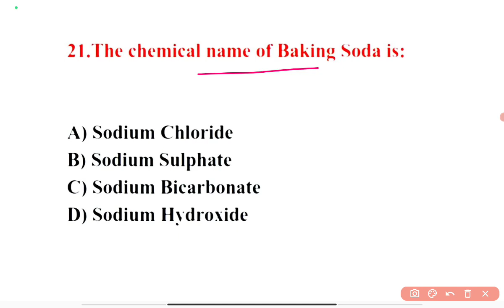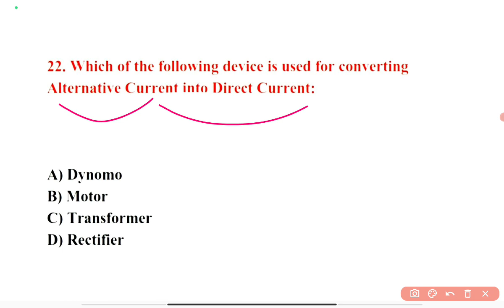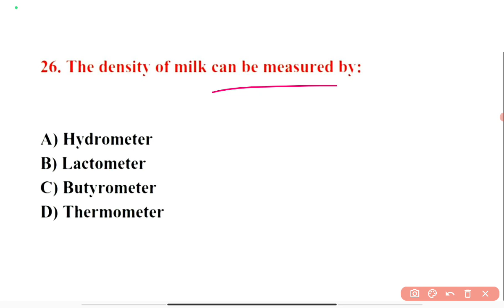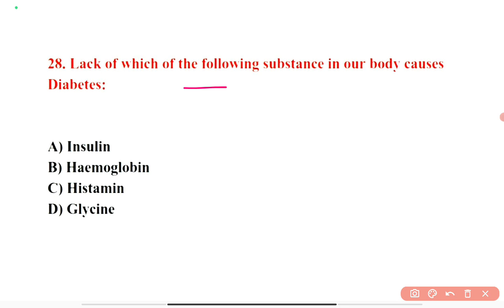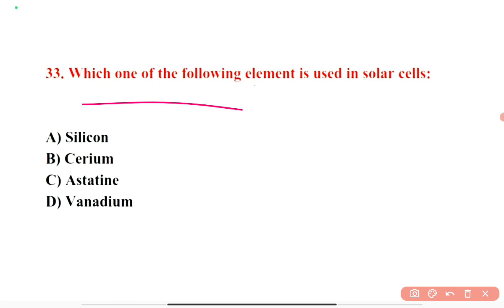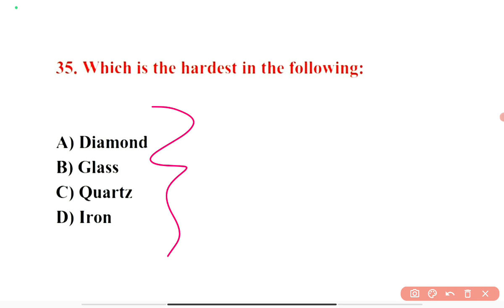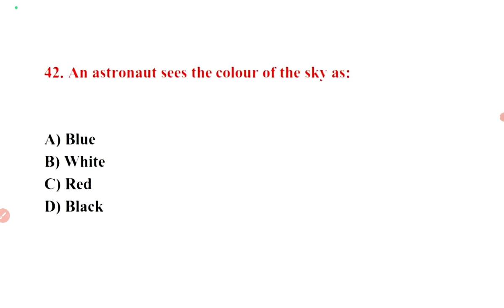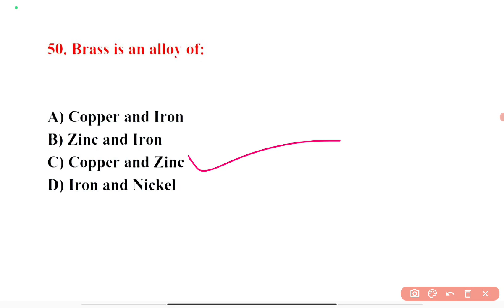Osssc combined exam most important viral questions answer 2023/LSI,Forester,forest guard science gk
Osssc combined exam most important viral questions answer 2023/LSI,Forester,forest guard science gk questions paper in odia medium @competitiveodisha1
your queries;
forest guard
odisha forest guard 2023
livestock inspector previous question paper
ri ari amin previous year question paper